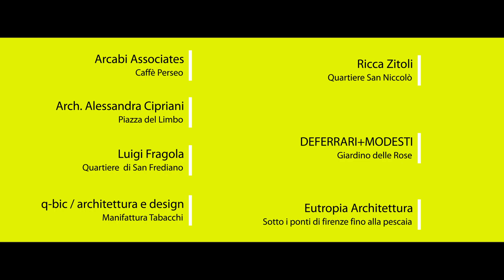ARCHIBIKE FIRENZE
Un giro in bici tra i luoghi segnalati e suggeriti dagli studi di architettura di Firenze